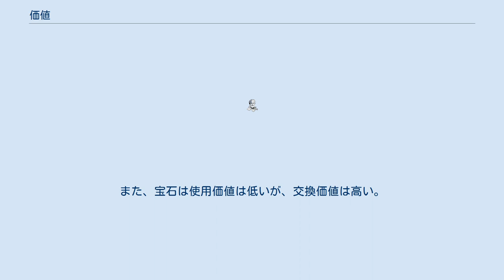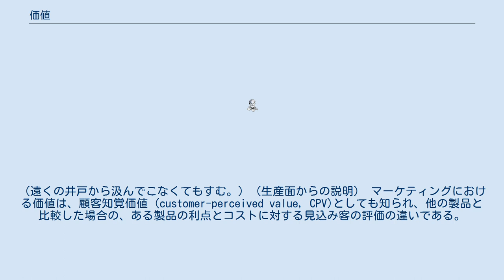価値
価値（かち）とは、あるものを他のものよりも上位に位置づける理由となる性質、人間の肉体的、精神的欲求を満たす性質、あるいは真・善・美・愛あるいは仁など人間社会の存続にとってプラスの普遍性をもつと考えられる概念の総称。
 殆どの場合、物事の持つ、目的の実現に役に立つ性質、もしくは重要な性質や程度を指す。
何に価値があり、何には価値がない、とするひとりひとりのうちにある判断の体系を価値観と言う。
 倫理、哲学及び刑法学においては「価値」は「良いという性質」のこと。
逆に、「悪いという性質」は「反価値」（刑法学の用語では一般に「無価値」）という。
広義には、両者を併せて「価値」と呼ぶ。
最も重要な用法は新カント学派（西南ドイツ学派など）によるもので、自然界と英知界の二元論的世界観のうち後者に重きを置き、価値が判断の際の必須条件であると考える。
 経済学では商品市場で取引される価値（交換価値）を二つの面から研究する。
欲求の充足という消費面からのアプローチが効用価値説で、もう一つが生産面からアプローチした労働価値説である。
 価値の根源を人間の欲求に求める説。
欲求は主観的なものであり、異なる個人間での比較のための絶対的尺度とはなり得ない。
交換が行われるのは、相互の欲求に差異があるからであり、交換により双方が利益を得て（消費者余剰、生産者余剰）、パレート効率を達成する。
効用価値説は価値を商品固有の属性とは見なさないため、価値という用語の代わりに効用を用いる。
効用は個人に特有で主観的なものであり、異なる個人の効用は比較できない。
そして、取引成立のための最終交換単位による効用の増加分（限界効用）が価値（価格）決定に大きな役割を果たすことを明らかにし、古典派経済学で言う使用価値と交換価値とを、効用と限界効用によって消費面から統一的に説明した。
 人間の労働が価値を生み、その労働が商品の価値を決めるという説。
アダム・スミスやデヴィッド・リカードを中心とする古典派経済学で考えられ、カール・マルクスに受け継がれた。
 水は有用だが通常は安価であり、宝石はさほど有用とはいえないが、非常に高価である。
これは「価値のパラドックス」と呼ばれ、これを説明することは、初期の経済学の難問であった。
これを解決するため、交換価値と使用価値をはっきり区別し、直接の関連を否定して考えるようになった。
すなわち、水は使用価値は高いが、交換価値は低い。
また、宝石は使用価値は低いが、交換価値は高い。
古典派経済学では価値の大小の理由として、希少性が考えられた。
近代経済学（限界効用学派）では、全部効用と限界効用の区別により二者を消費面から統一的に説明することでこの問題を解決した。
 希少性と限界価値 水の価格（交換価値）は、砂漠などでは非常に高価となる場合もあるが、通常は安価である。
その理由は、水がすでに豊富である（希少性に乏しい）場合には、水の追加1単位の価値（限界価値すなわち消費者の追加欲求）が低いことによる。
（消費面からの説明） 希少性と労働価値 水の価格（交換価値）は、砂漠などでは非常に高価となる場合もあるが、通常は安価である。
その理由は、水がすでに豊富である場合には、水が消費されるまでに費やされる労働力は最小ですむことによる。
（遠くの井戸から汲んでこなくてもすむ。）（生産面からの説明） マーケティングにおける価値は、顧客知覚価値 (customer-perceived value, CPV)としても知られ、他の製品と比較した場合の、ある製品の利点とコストに対する見込み客の評価の違いである。